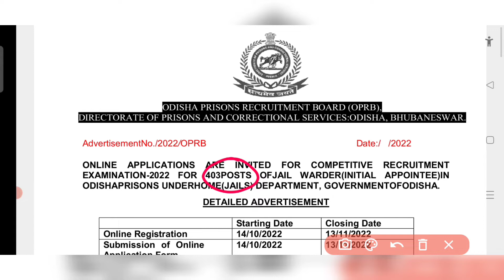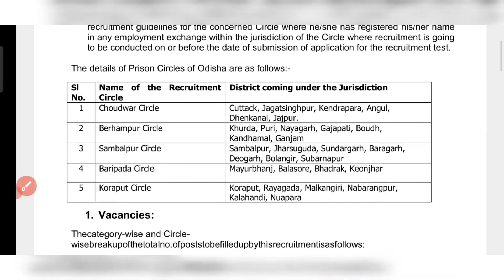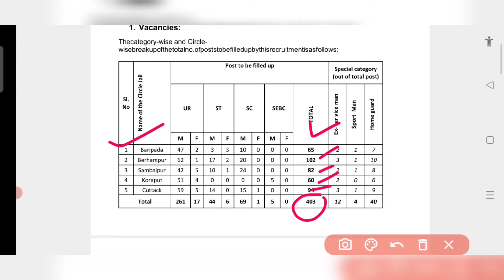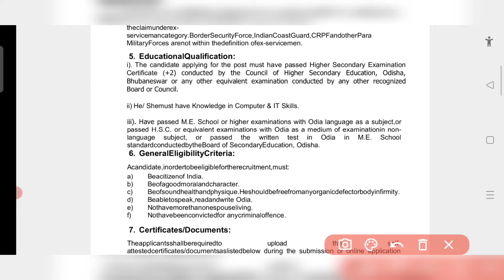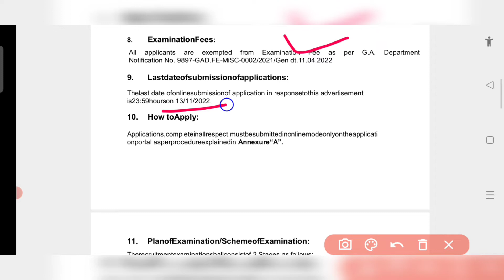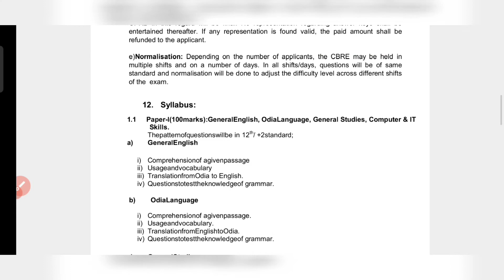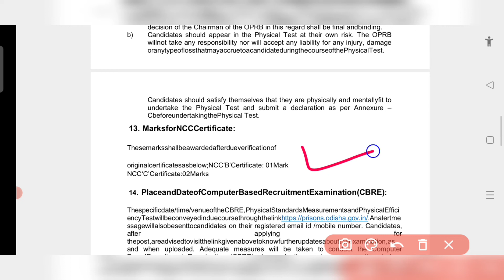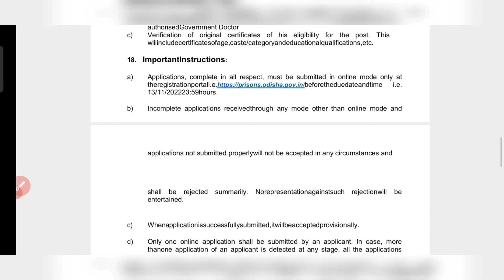OPRB JAIL WARDER JOB-2022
jail warder job
total post-403
last date-13/11/22
eligibility -+2